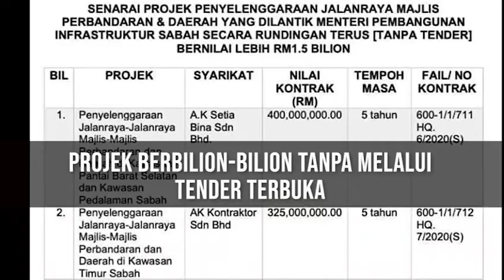Janji-janji Palsu Warisan -PH-UPKO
Warisan-PH-UPKO cuma tau berjanji saja.